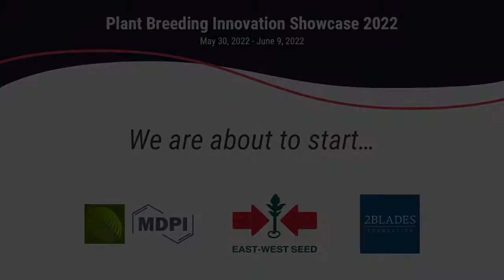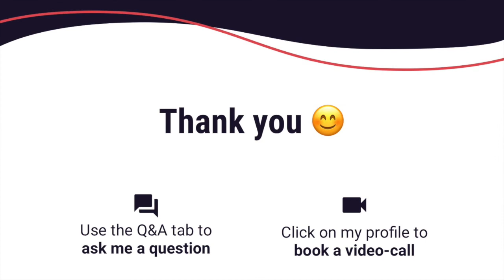Plant Breeding Innovation Showcase 2022 - Welcome and expectations - June 6, 2022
Welcome and expectations - June 9, 2022